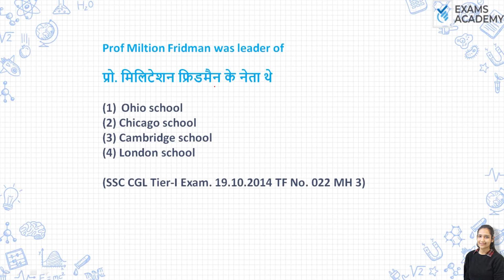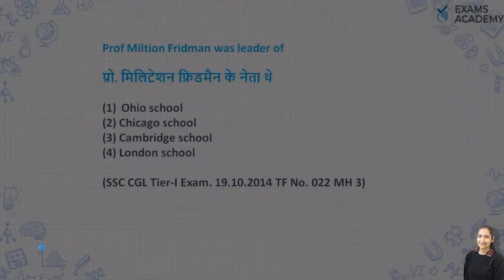Prof Miltion Fridman was leader of (1) Ohio school(2) Chicago school(3) Cambridge school ?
Prof Miltion Fridman was leader of
(1) Ohio school
(2) Chicago school
(3) Cambridge school
(4) London school

SSC Economics previous year questions